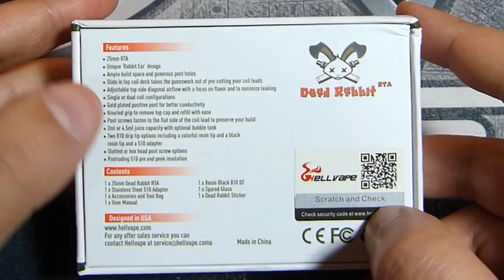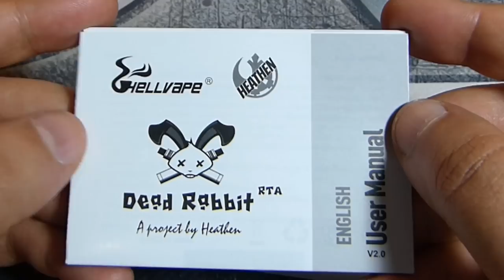Dead Rabbit RTA de Hellvape ( meilleur atomiseur ? )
montage du dead rabbit rta hellvape en single coil ou double coil . et éxcelent atomiseur en single ou bouble coil .

produit interdit aux mineurs selon la loie et déconseillé aux femmes enceintes .

je donne mon avis, non des vérités absolue (+ les gouts est les couleurs sont propres a chacuns ainsi que les préférences)